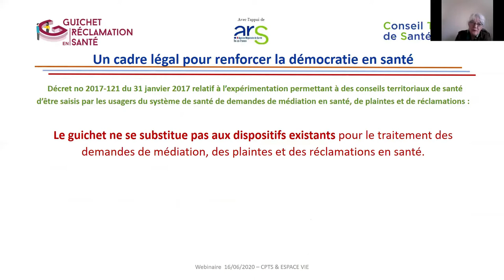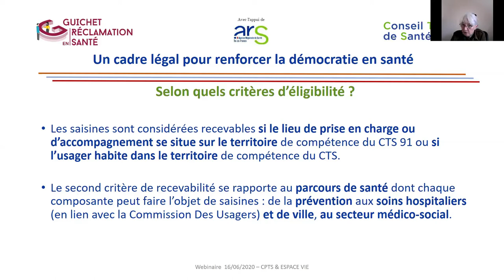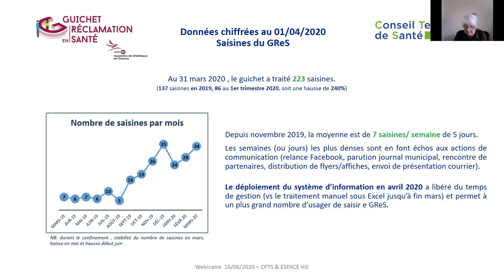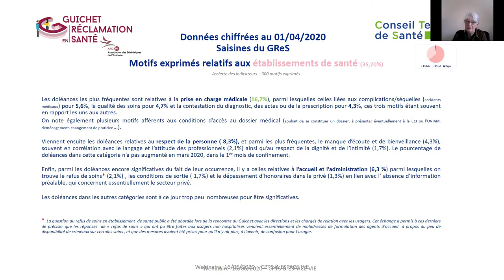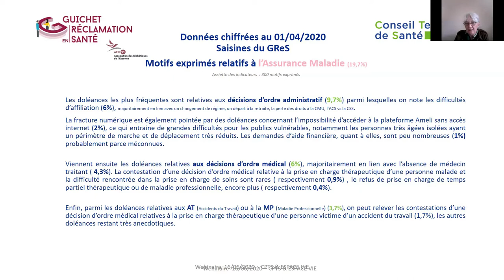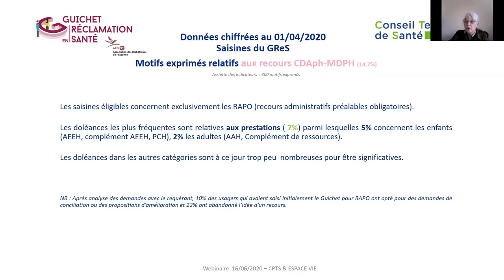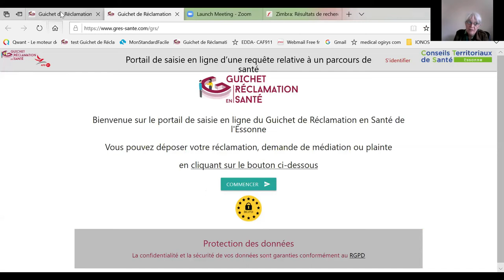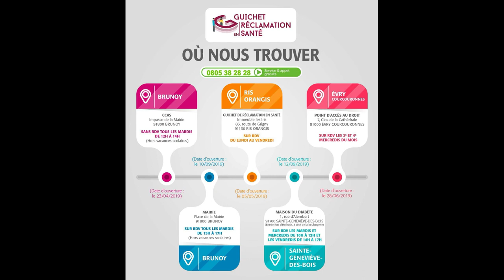Expérimentation du Guichet unique des Réclamations en santé en Essonne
📌Retransmission du Webinaire organisé par Espace Vie et les CPTS Partenaires portant sur le thème : " Expérimentation du Guichet Unique des Réclamations en Santé en Essonne".

▶ Les intervenants sont Philippe NASZALYI, Président du Conseil territorial de Santé et Christine BELLOT-CHAMPIGNON, Coordinatrice du Guichet Unique des Réclamations en Santé sur l'Essonne.